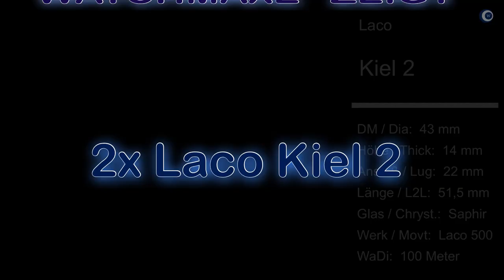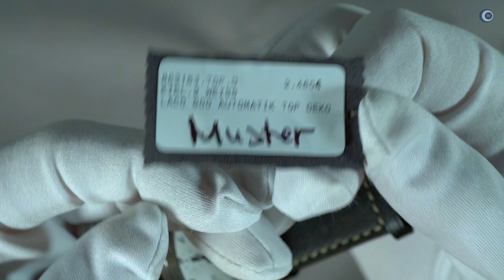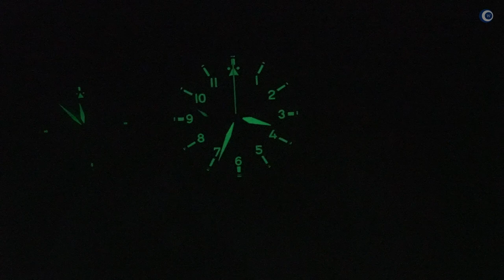Laco Kiel 2 - Testversion mit anderem Videoschnitt (über 3 min kürzer)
Ich hatte eine Umfrage zur Länge meiner Videos gemacht, und das Ergebnis war, dass meine Videos tendenziell etwas zu lang sind. Daher habe ich ein Video im Schnitt um über 3 Minuten gekürzt und diese Testversion hochgeladen:

►► Amazon Links ◄◄

*** Uhrenzubehör:
► Federstegbesteck mit 4 Einsätzen von Bergeon